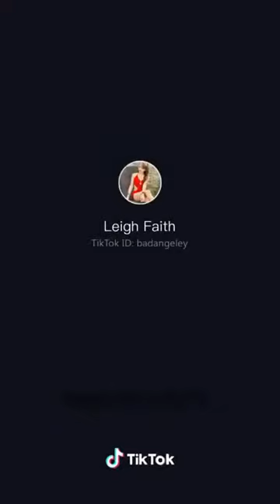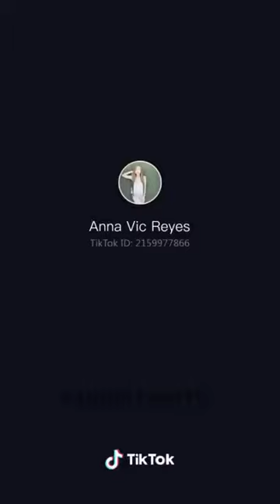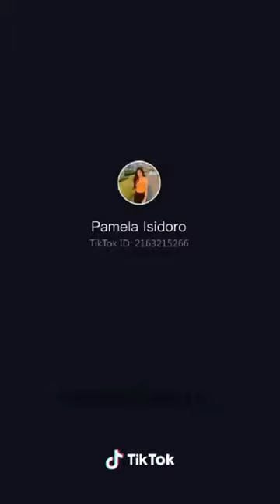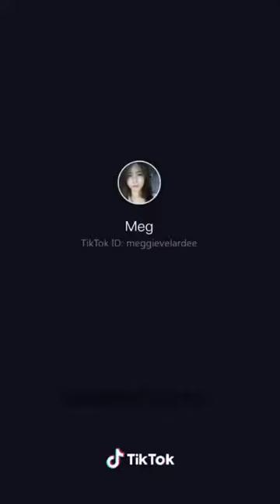Treding katik toker on the mix